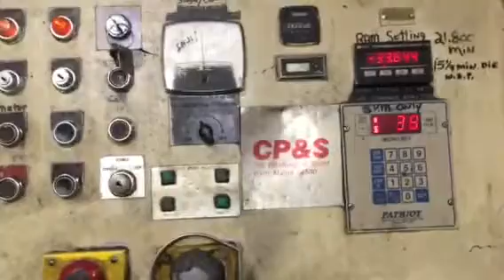Cleveland S2-600 press